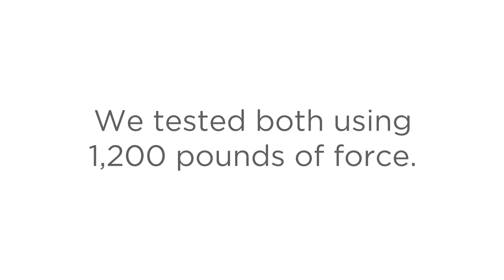TORLYS Everest XP | Dent Resistance